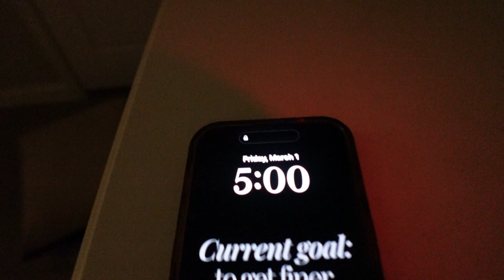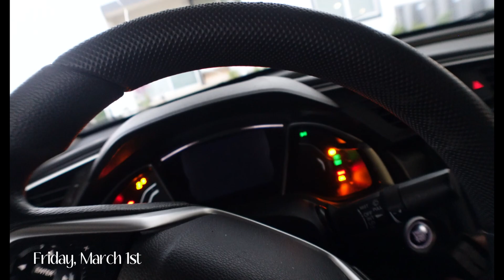Visual Diary 02: 5am Morning Routine Before My 9-5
Before working my 9-5 corporate job here is my 5-9 morning routine. This is not how every morning goes, but this is  how I love to start my mornings. I believe if you start the day off good you have a better chance of having a good day! I hope you'll enjoy the video!

Info:
Age: 28
Location: Dallas
Camera: SONY ZV-1F